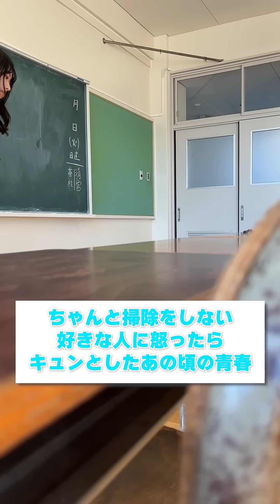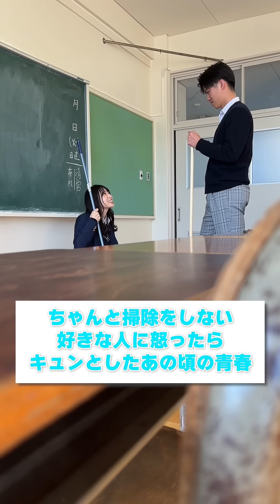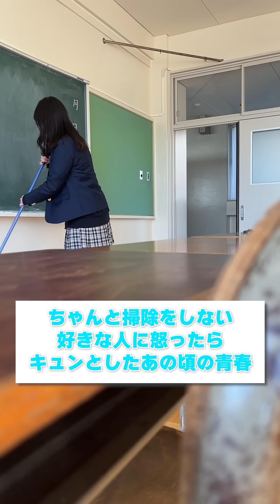好きな人がふざけるせいでドキドキしたあの頃の青春【青春あるある】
〜出演〜

●悪春 公式Instagram●

〜制作〜 株式会社壱松エンターテインメント

プロデューサー：ゴリザキ
X(旧Twitter）

監修：松井 尚斗 （あめんぼぷらす　おまつ）

 〜お仕事依頼はこちら宛にお願いいたします〜

※全て台本のあるフィクションです。実在の人物や団体などとは関係ありません。 ※切り抜き動画の制作・転載はYouTube並びにTikTokで1分を超える動画の転載はご遠慮下さい。